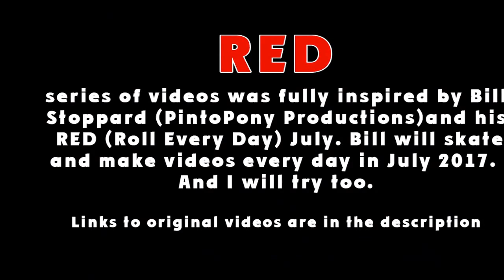INLINE SKATING: RED July. Day 8. Just Roll!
The shooting was made at 8th of July 2017 in the afternoon.

Skates: Fila NRK BX
Wheels: Gyro F2R green and yellow
Action camera: Smarterra B7